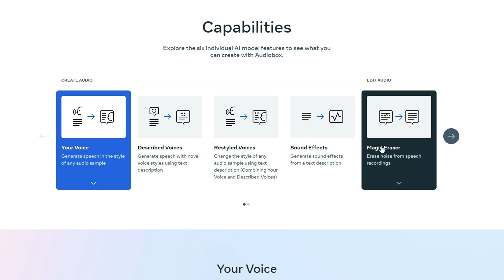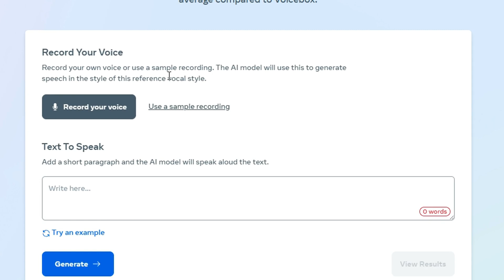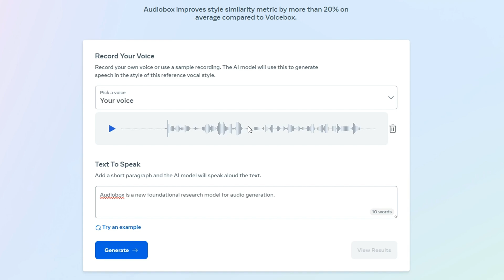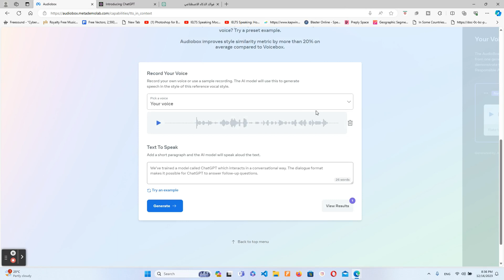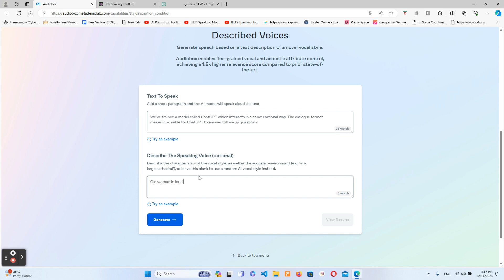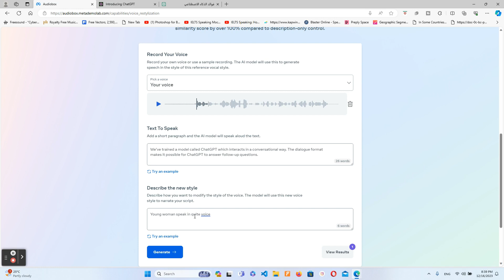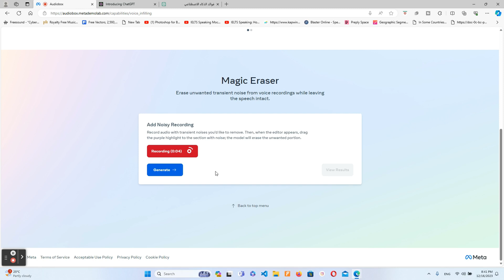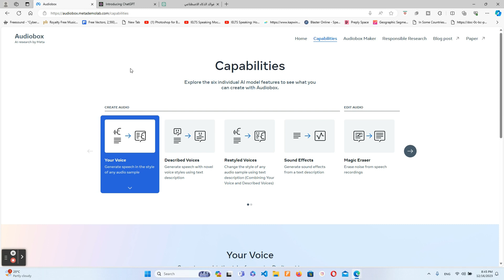توليد الصوت بالذكاء الاصطناعي من ميتا | Audiobox by meta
توليد الصوت بالذكاء الاصطناعي من ميتا عن طريق موقع Audiobox . وهذا الموقع من شركة ميتا الشركة التابع لها منصة الفيس بوك
اسم الموقع:
Audiobox